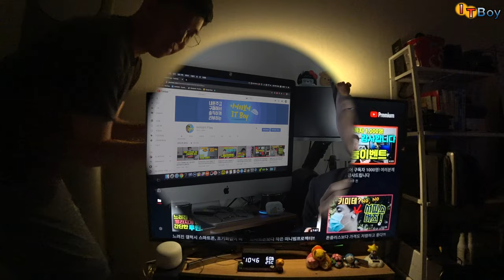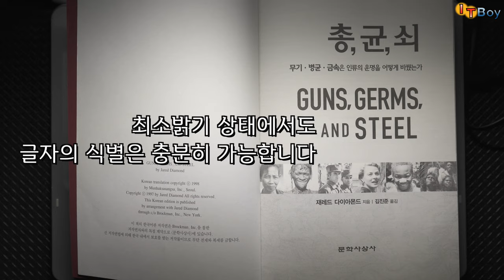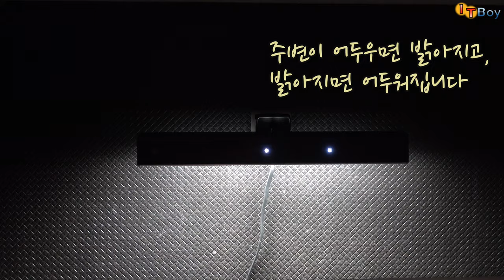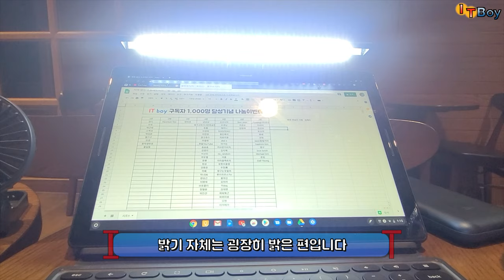[키보드에 백라이트가 없다면?!] 벤큐 노트북용 스크린바 ::::: BenQ Screenbar Lite :::::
'키보드 백라이트'가 없어, 어두운 곳에서 타자치기 어려운 노트북을 위한 벤큐(BenQ)의 스크린바 라이트입니다!
3만원대의 baseus 스크린바보다는 4배나 비싼 가격인데요! 과연 비싼값을 주고 살만한 제품일까요?!
baseus 스크린바와 비교해봤습니다! @_@